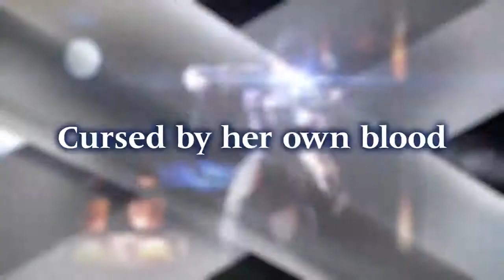SoulCalibur Lost Swords - The Quest Starts Now Launch Trailer - PS3 - MNPGameVideos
SoulCalibur Lost Swords - The Quest Starts Now Launch Trailer - PS3